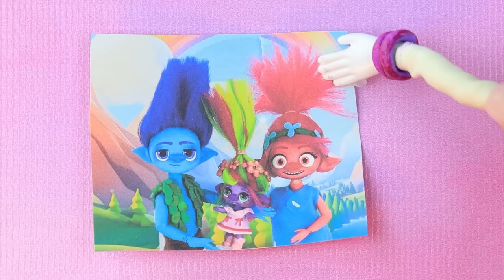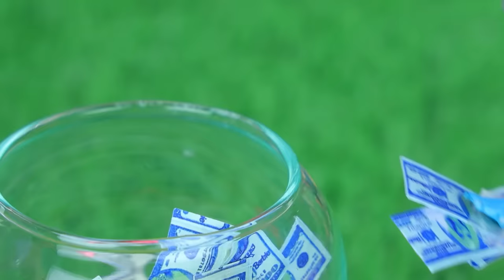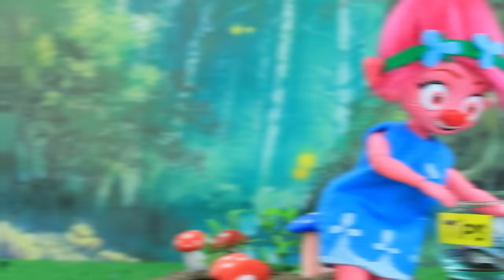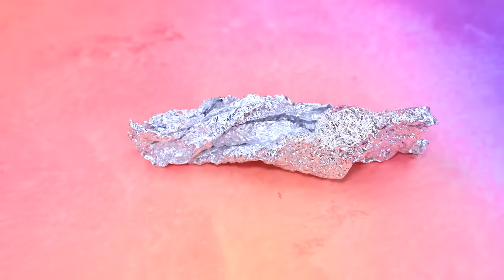Trolls Band Together: Velvet and Veneer Growing Up! 31 LOL OMG DIYs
Velvet and Veneer have been superstars since they were kids, but their shenanigans keep causing trouble for the other trolls. Can the duo mend their ways? Let's find out in the new LaLiLu video!

Tools and Materials:
• Utility knife
• Set of acrylic paints
• Paintbrushes
• Office scissors
• Ruler
• Cutting mat
• Tweezers
• Clay modeling tools
• Chain
• Pencils
• Twine
• Rhinestones
• Glitter
• Sponge
• Light clay
• Clay modeling tools
• Toothpick
• Needle and thread
• Decorative stones
• Lens case
• Cotton swabs
• Beads
• Dental sticks
• Stickers
• Fabric
• Tulle
• Broken doll
• Foam paper
• Crepe paper
• Metallic faux leather
• Biflex
• Templates
• Polymer clay
• Oven
• Hardware
• Screw
• Little box
• Wheel
• Straws